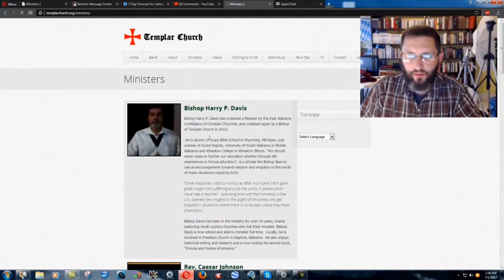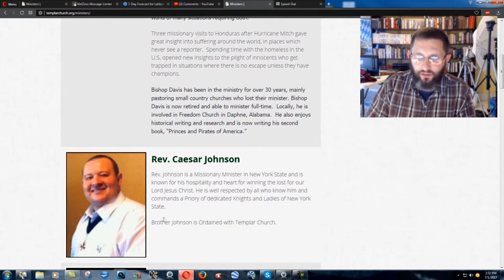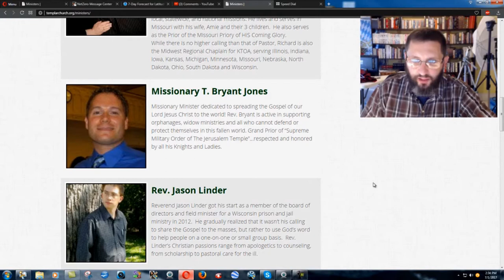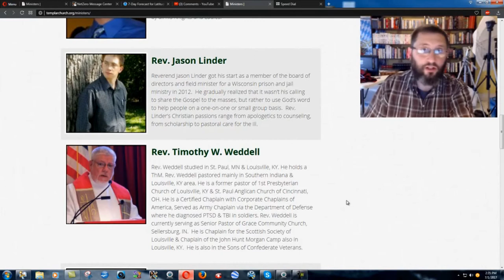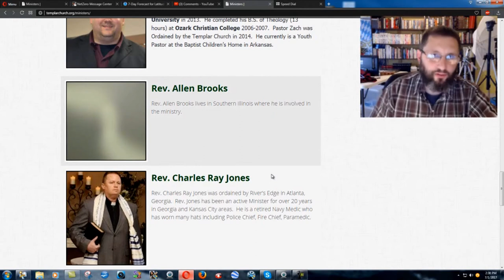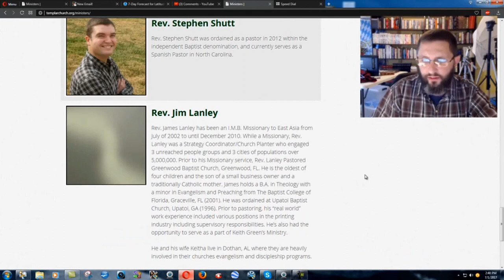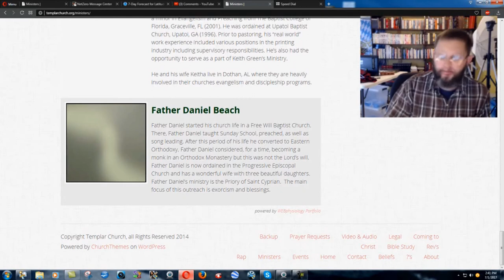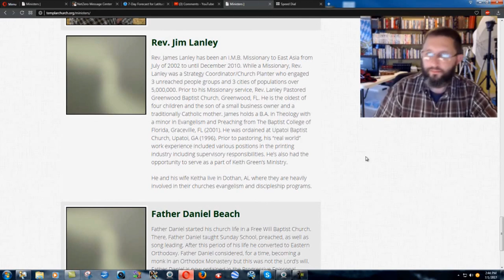Former Friend Of The Ministry Now A Templar!